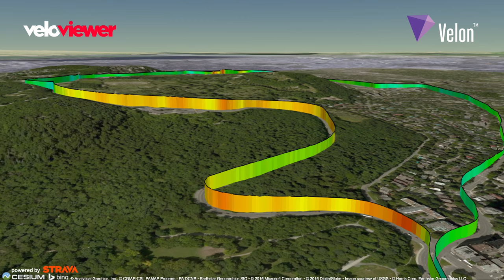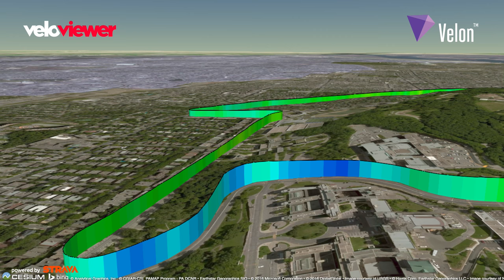Grand Prix Cycliste de Montréal 3D fly-through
Take a trip round the 12.1km course, which riders will circuit 17 times during the 7th edition of the Grand Prix Cycliste de Montréal on Sunday September 11, 2016. Read about Velon's partnership with the race organiser to deliver real-time rider data